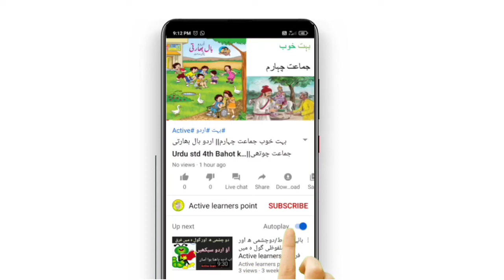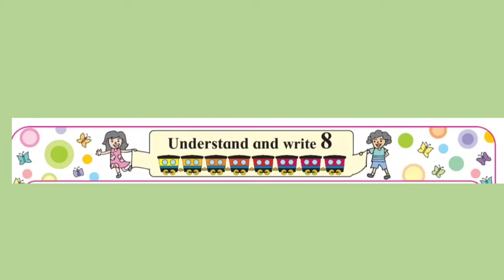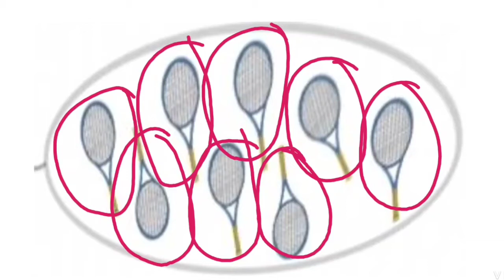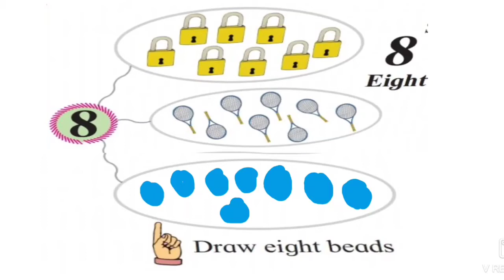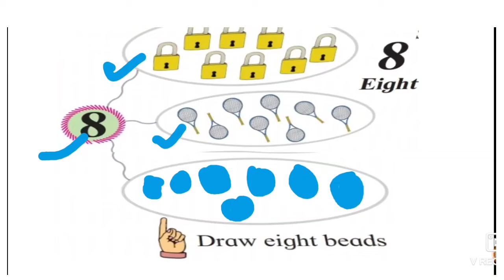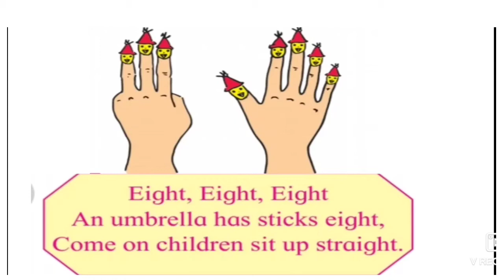understand and write 8 std 1 st maths/semi english urdu/Maharashtra boardجماعت اول ریاضی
understand and write 8
 std 1 st maths
semi english urdu/
Maharashtra board
جماعت اول ریاضی

semi english urdu
Maharashtra board
std -1 maths
semi english urdu
 Maharashtra board
ریاضی جماعت اول
Active learner's point
ریاضی

semienglishurdu
maharashtraboard

Assalamu alaikum

dear students , mothers and teachers

In this video you may learn the concept of understand and write 8
to understand the concept I used many pictures in the video. By this video any child can learn and understand the maths topic and I used the easy method from easy to hard and known to unknown.
For more videos please subscribe to my channel and join us for more interesting maths video and please don't forget to press the bell icon and share as much as you can
If you like the video please hit on like button .

learn the no 8
learn to write no 8 = Eight
how to write 8
1 for  std
8 Eight for class 1 st
1 st std english
1st std semi english
find the difference  std 1st maths
find the difference class 1 maths
Maharashtra board urdu medium
active learner's point
find the difference
opposite words
1st maths
1 st std maths
1st std maths semi english urdu
maths std 1 st
maths class 1 st
maths for std 1 st

concept which we will learn
above below
one many
earlier later
big small